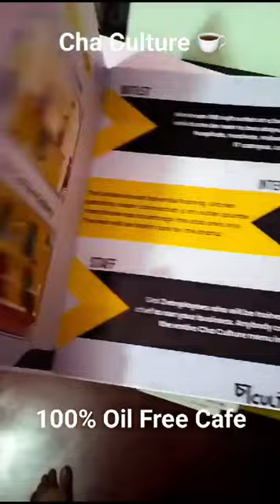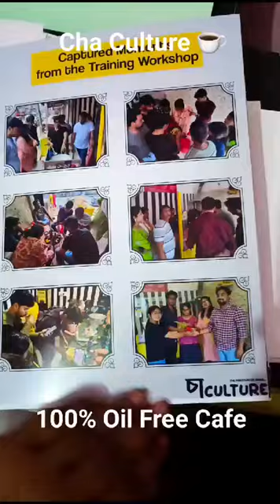Cha Culture | Franchise Point | India / Bharat Trusted Franchise Consultant Company